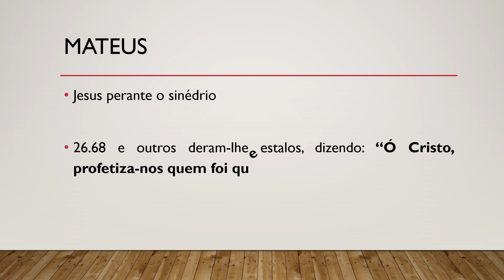Bíblia Sagrada, Novo Testamento, Mateus 26.68